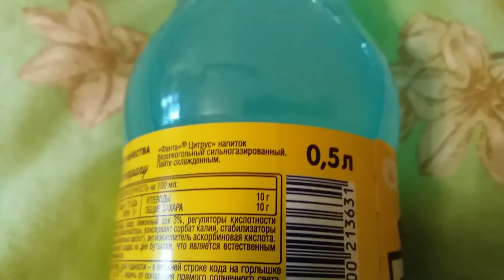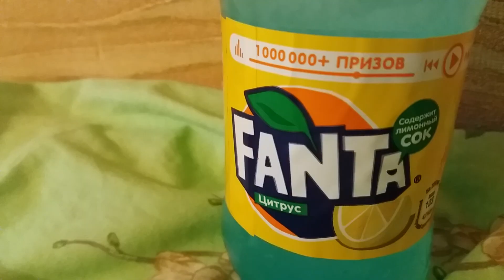Фанта Цитрус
Первое впечатление от цитрусовой фанты